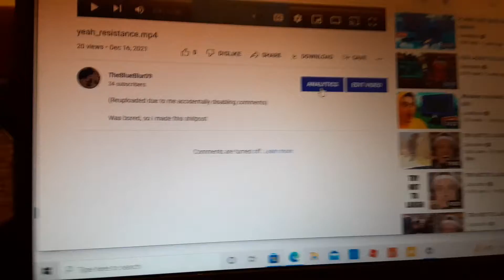Comments getting disabled for some reason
Somehow, on my last video, the comments keep getting disabled

Please go share your comments on it